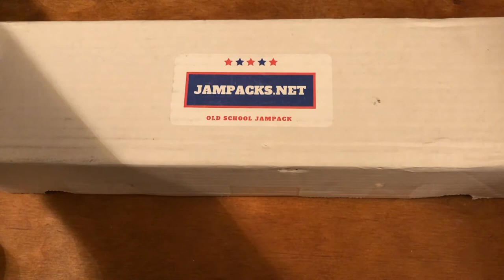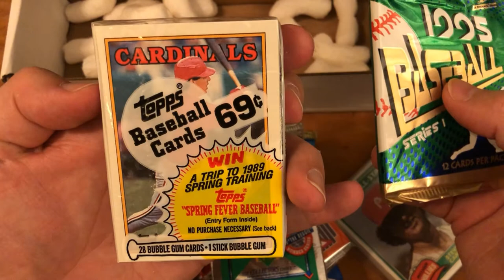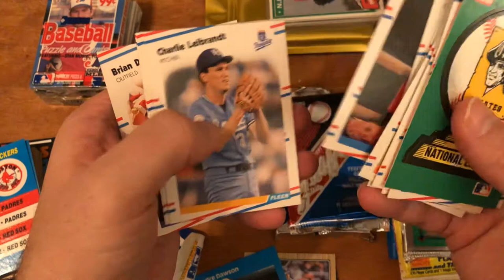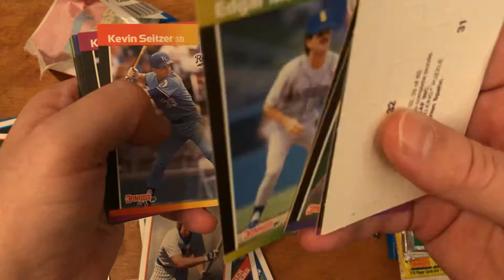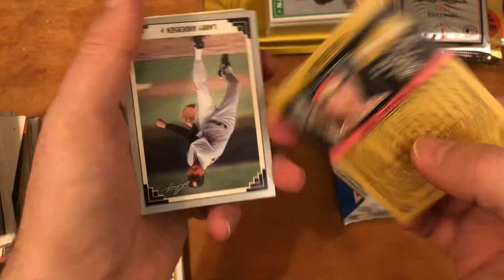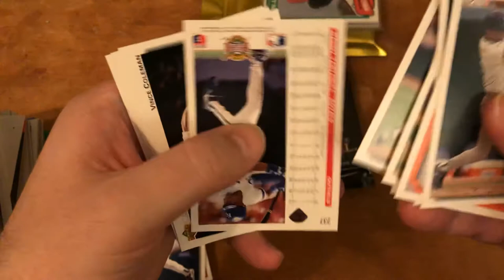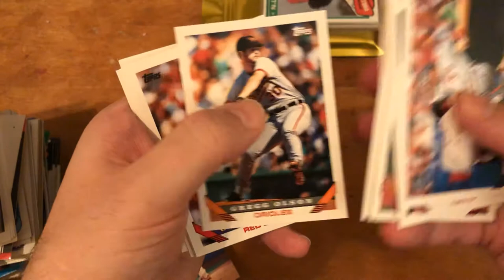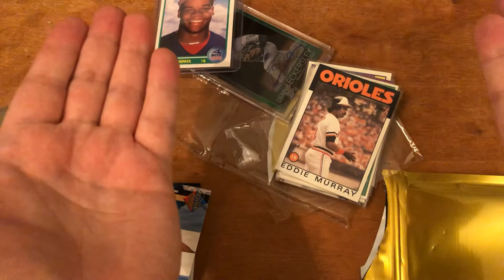February 2020 Old School Jampacks!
Was feeling a bit nostalgic when opening up some packs, so decided I wanted to open up some old wax, but didn't want to totally dive in the deep end, so signed up for the Old School Jampacks. Let's see what I got, and also if you to get a Jampack of your own head on over to: